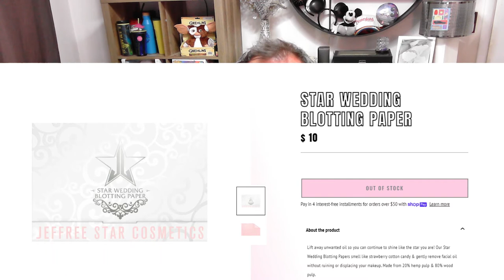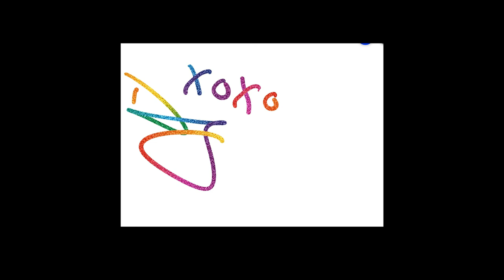Star Wedding Collection Jeffree Star Cosmetics New Release Honest Reaction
Hello My GBF's!
Here I am reacting to the latest JSC collection, Star Wedding! I am going to be honest, this collection got me a little wet in all the good places.
Let me know what, if anything, you'll be getting from this collection dropping Aug 26th, 2022.

Your GBF,
XOXO,
Dwayne